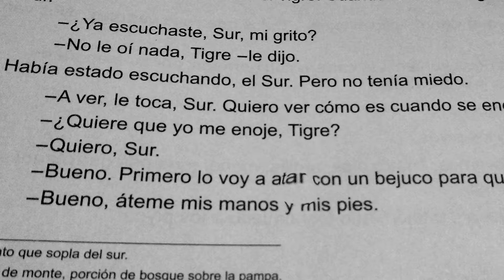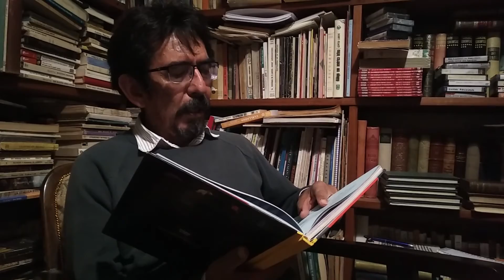EL TIGRE Y EL SUR